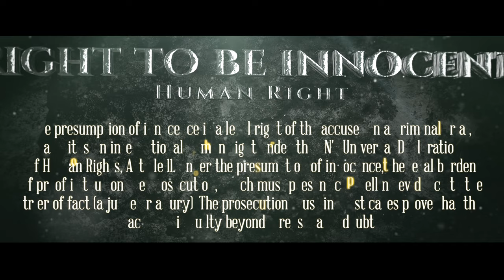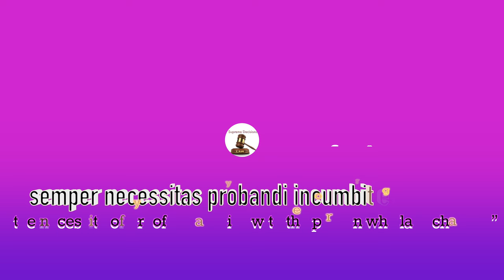95 of 100 Presumed innocent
This video is about being what we are grant the right to be when any allegation is levied against us, the right to be presumed INNOCENT.